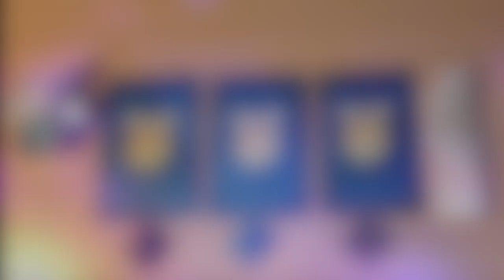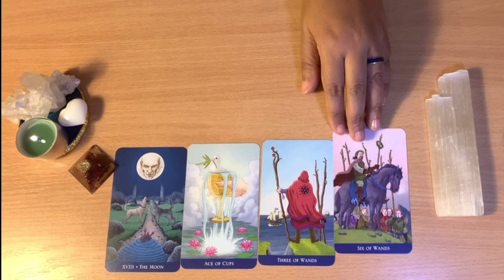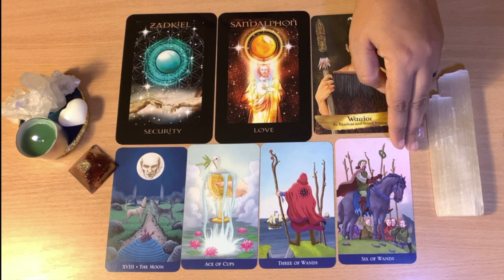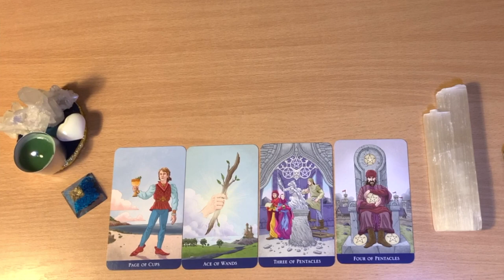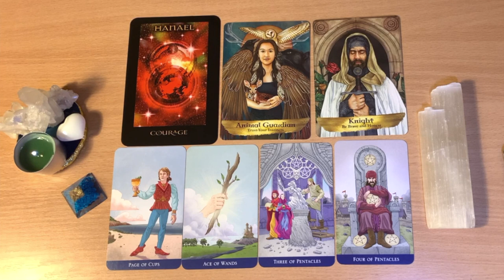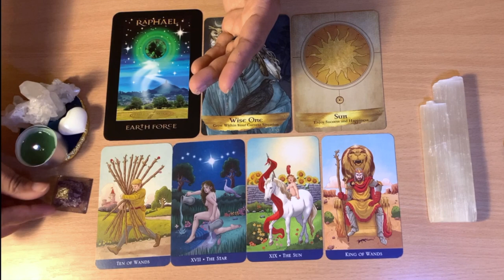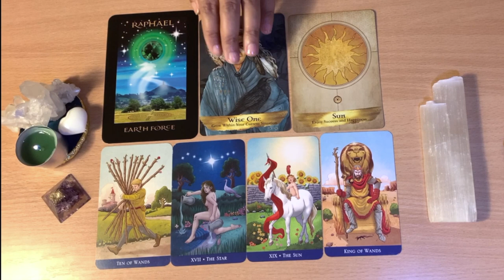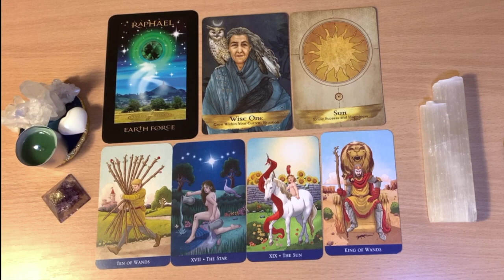❣️WHY DID YOU MEET THIS PERSON? PICK A CARD & UNDERSTAND!!❣️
Pick a card and understand why did you meet this person, love or friendship. Think of someone and pick a card.

Timestamp:
Group 1 at 1:53
Group 2 at 9:27
Group 3 at 18:42